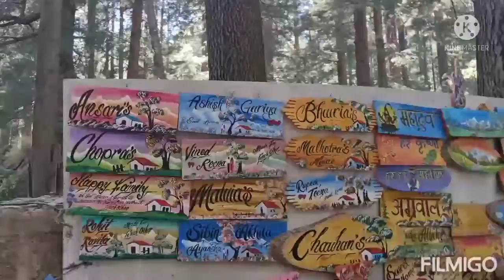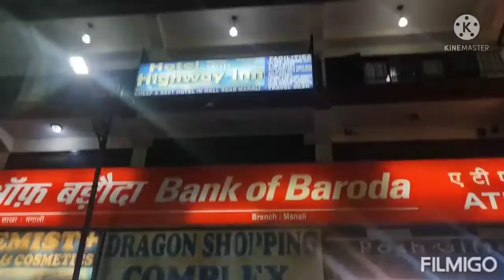my manali trip